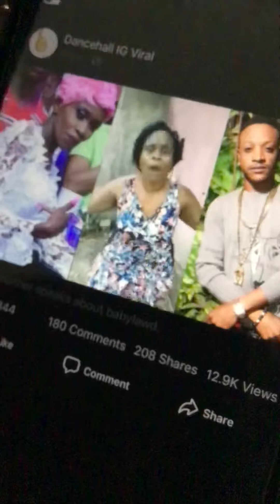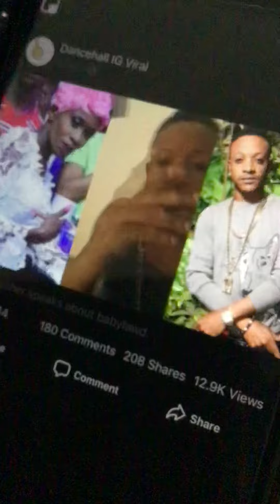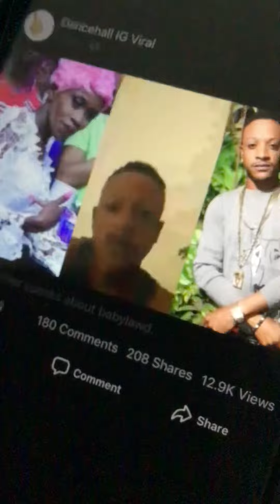October 31, 2019